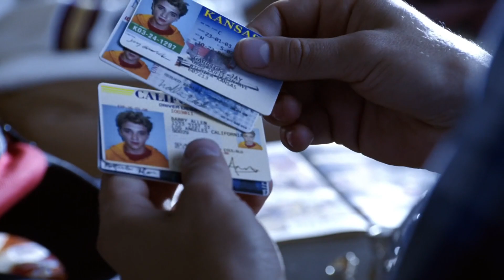Clark Kent conoce a Bart Allen | SMALLVILLE 4x05-Latino